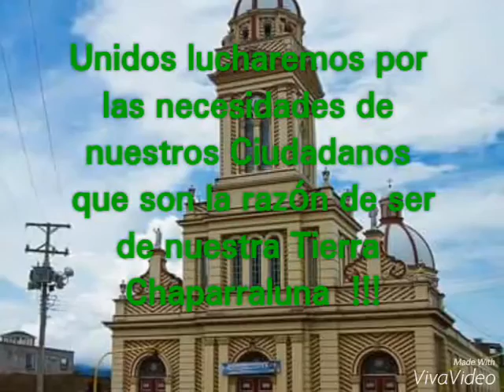Campaña al Concejo municipal Chaparral.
Con la voz de Juan David Rojas.
Estudiante de Comunicación social y periodismo de la Universidad Minuto de Dios.